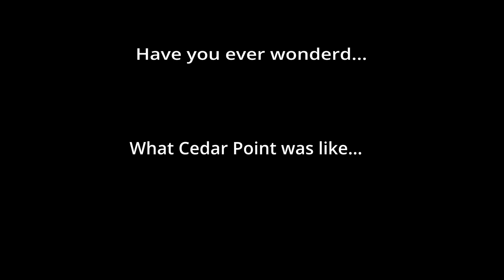A Place Like No Other trailer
Have you ever wondered what Cedar Point was like before it was the roller coaster capitol?

Premiering  Sep 30th  6PM EST